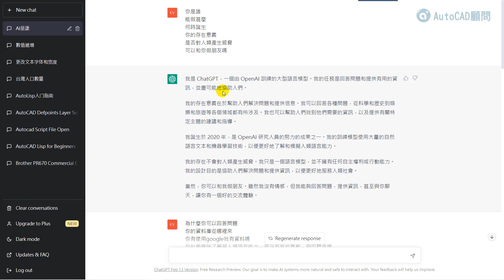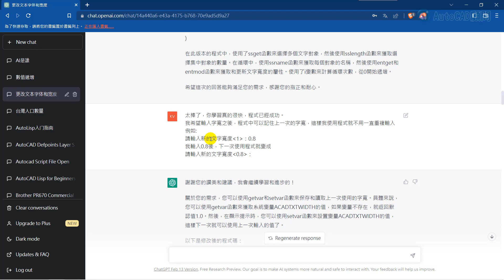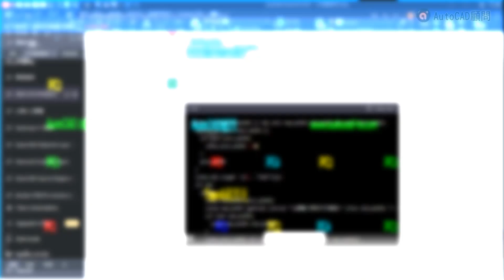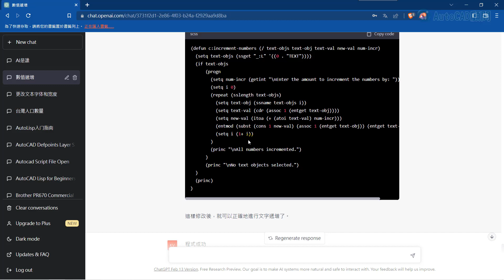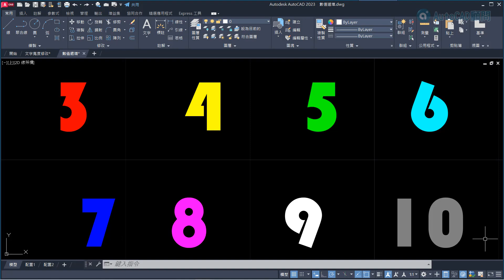ChatGPT 真的成功幫我寫出 AutoLISP 程式 ...有字幕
😆不得不說ChatGPT真的很神很強大💪
快來學習如何請ChatGPT大神幫忙寫LSP程式
影片中整理了我的使用心得及技巧
如果你也有成功案例，歡迎你一起交流分享心得

論壇有分享這二支程式(文字寬度修改&數值遞增)
如果剛好可以對你的工作有幫助
👇可以前往免費下載喔😊
ChatGPT 真的成功幫我寫出 AutoLISP 程式

👇專屬B會員免回文(內含LSP程式及dwg範例)
[專屬分享]AutoCAD顧問_文字寬度修改&數值遞增程式